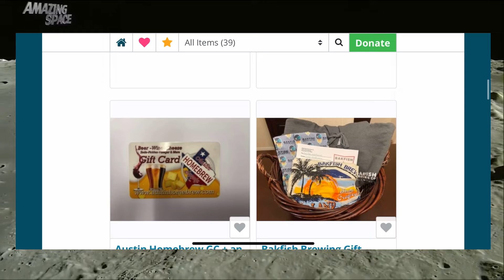LR27 Silent Auction Promo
To participate in the silent auction, please go There are lots of items for beer lovers and home brewers including brewing equipment, brewery signage, gift cards, and a beer lover's quilt.